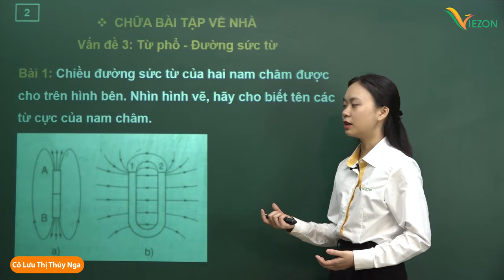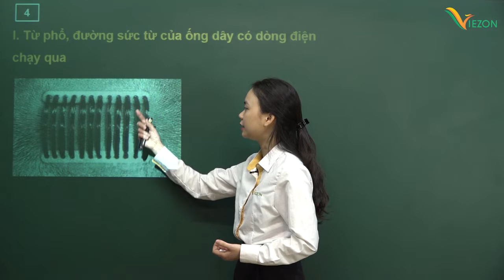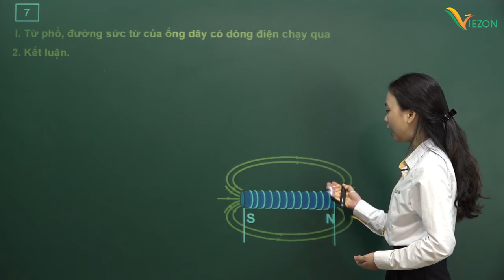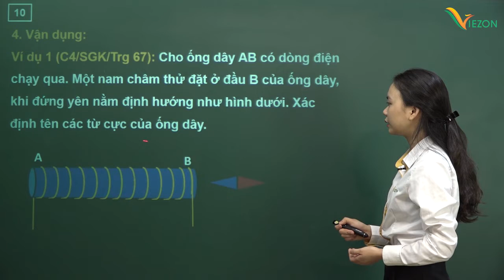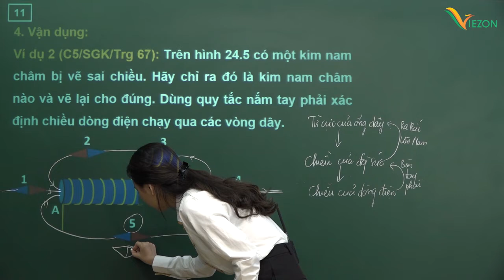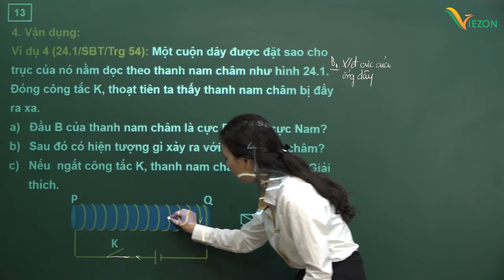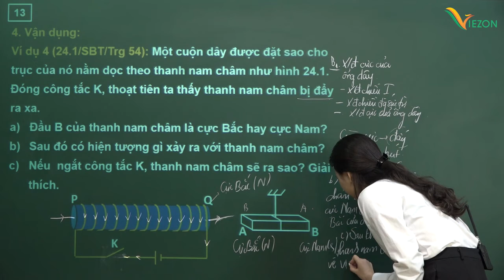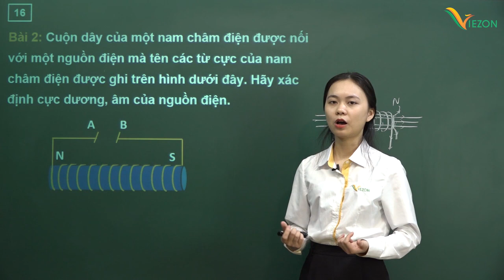Từ trường của ống dây có dòng điện chạy qua - Vật Lý 9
GVHD: Cô Lưu Thị Thúy Nga